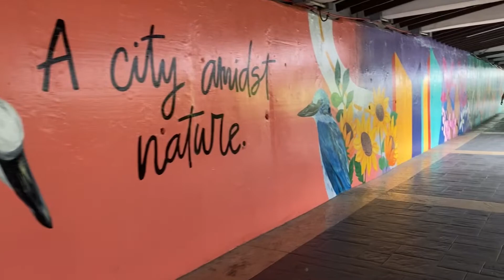Festival Mall Walking Tour (2021)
Video was taken March 2021. Walking tour of the Festival Mall area. Nice place to walk around especially early in the the day or before sunset. I really like the open areas, the lush gardens as well as the lush trees surrounding the mall. Also, what other mall has a river running through it, probably one of the coolest features of the mall.